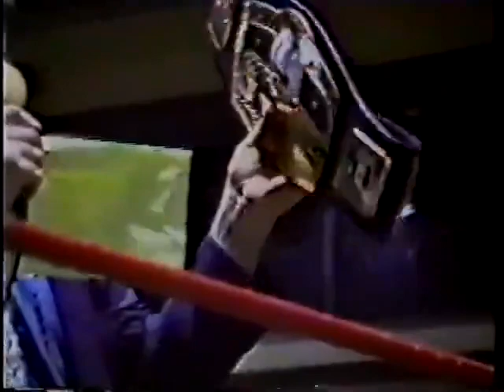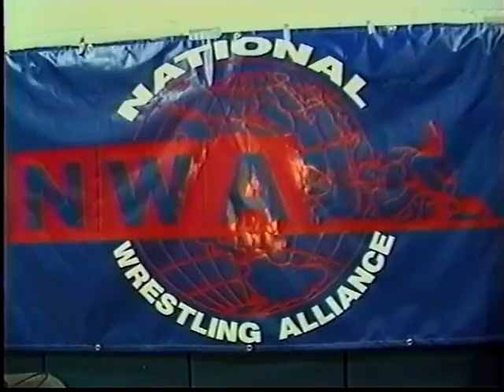Eddie Gilbert Second Annual Memorial Brawl (FULL SHOW) - NWA Wrestling Cherry Hill, NJ 12/04/1997